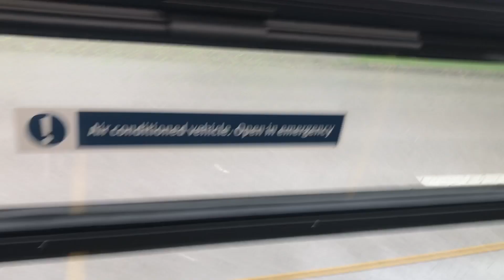Very weird noises on bus 21025 on route 84 April 8 2023 Part 2